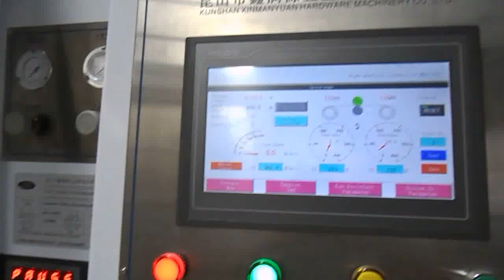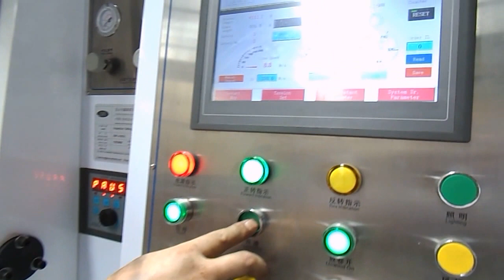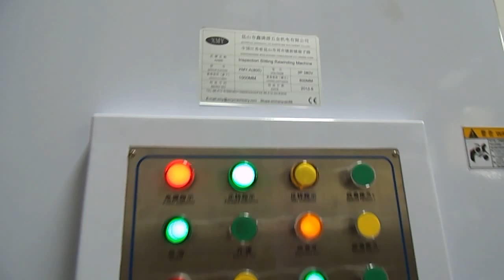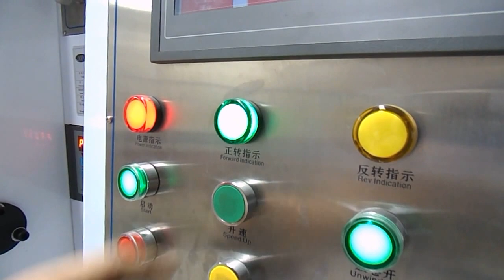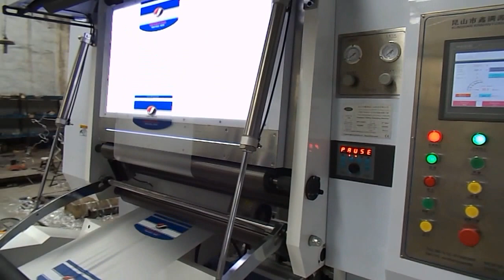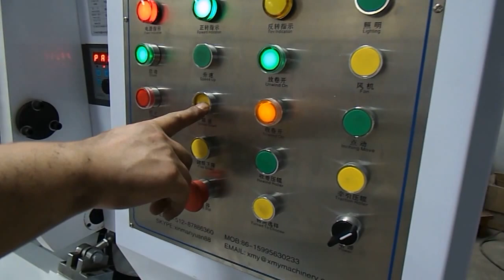XMY-A(800) Film, Paper Inspection Slitting Rewinding Machine